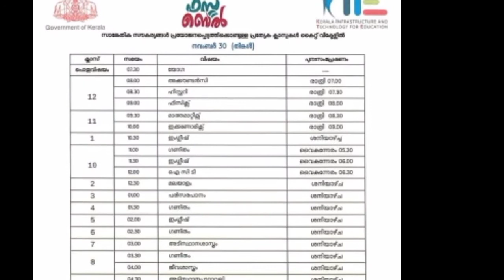nov 30 /തിങ്കൾ/victers timetable